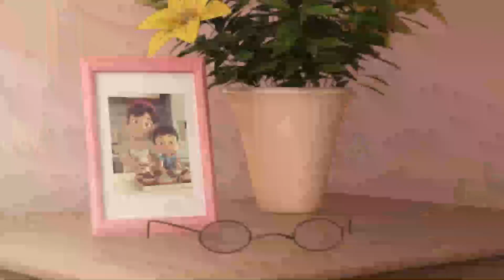THE SON DREAM TO BE A PILOT#SHORT VIDEO#VIRAL#ASMR#SATISFYING# CARTOONS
VIDEO#VIRAL#ASMR#SATISFYING# CARTOONS